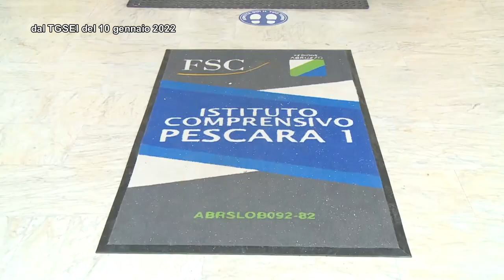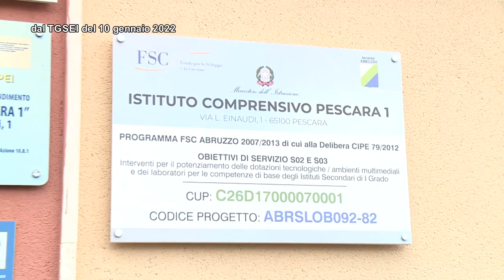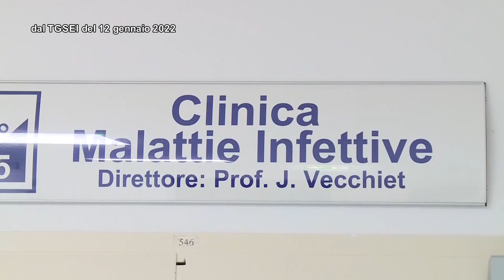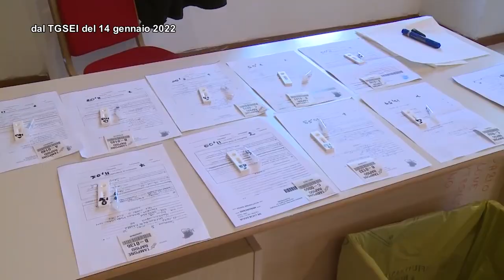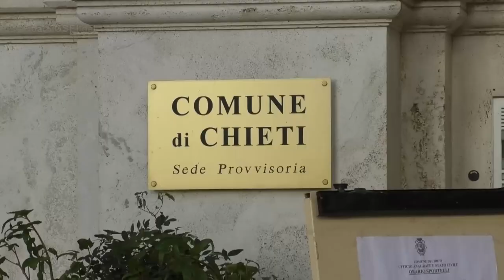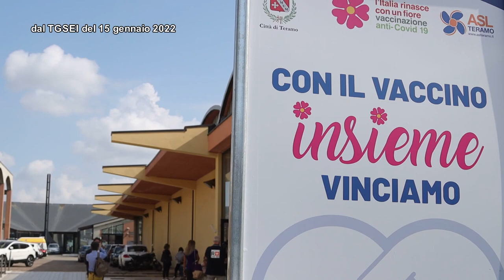TgSei La Settimana - Edizione del 16 gennaio 2022